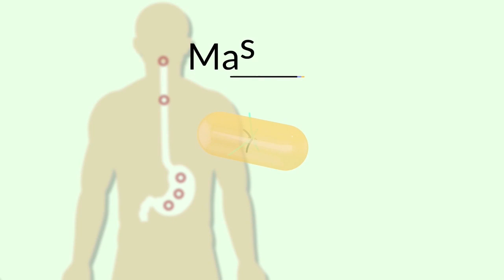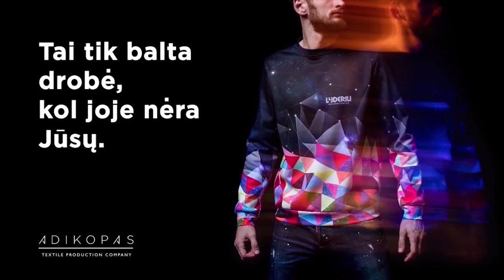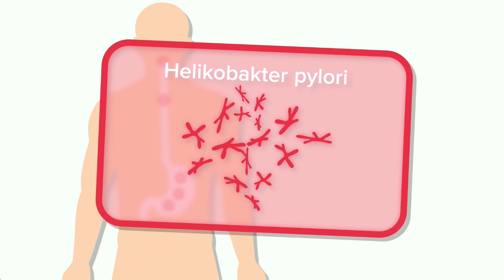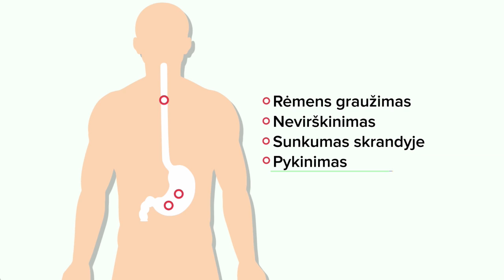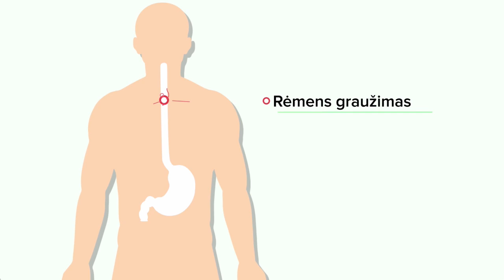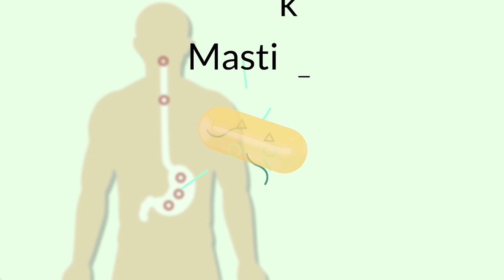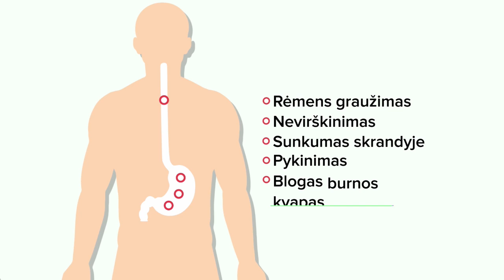„VIKINGLOTTO-NKL“ čempionatas: Jonavos BC „Jonava“ — Klaipėdos „Neptūnas-Akvaservis“ (2019-10-17)